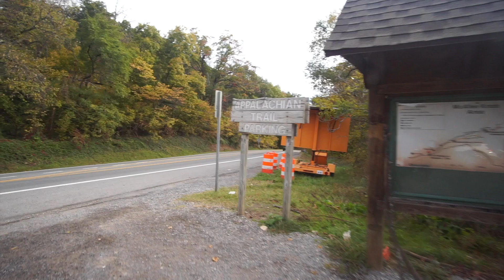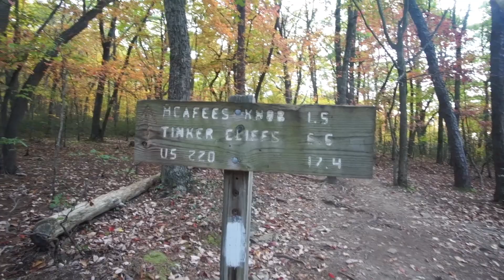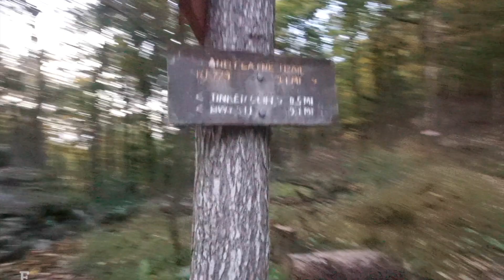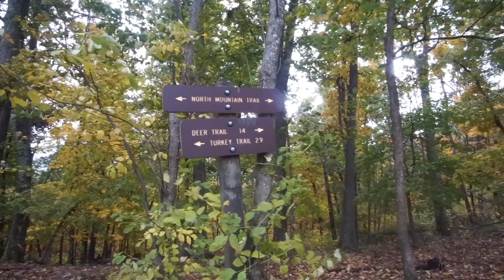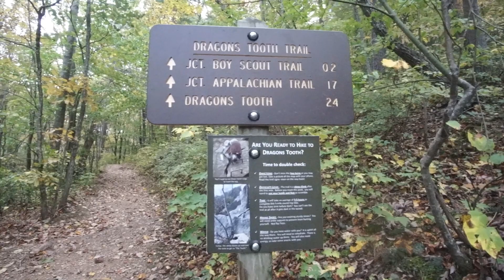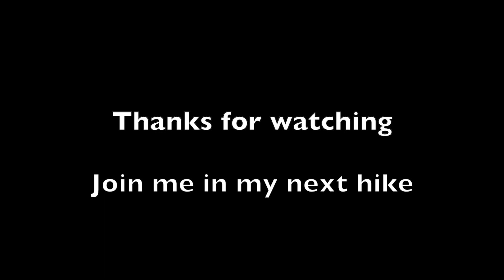Solo backpacking Virginia Triple Crown, McAfee Knob, Tinker Cliffs, and Dragon's Tooth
From Oct 25, 2021 to Oct 27, 2021
Day 1 - arrived at the AT parking lot around 0830 and began hiking north to my first crown: the McAfee Knob. A moderate hike on a cool autumn day, there was no rush getting to my first night campsite at Lambert's shelter. By 1100 I was already at McAfee Knob and by 1400 to my second crown, Tinker Cliffs. I arrived at Lambert's shelter by 1600 and a light rain began to fall. There is a creek about 100 feet away but was dry and by night fall the rain intensified with heavy winds. Walked about 12 miles.
Day 2 - left camp at 0800 after having a light breakfast and coffee. The goal is to arrive at Boy Scout campsite going through Andy Layne Trail and south on North Mountain Trail by 1700. I heard there is no water source on North Mountain Trail so stocked up as much water as I could which I think it is the Little Catawba Creek. The water source here and the ones after Dragon's Tooth runs through cow pastures, I strongly suggest to bring water treatment pills or boil them. Walking though the ridge of the North Mountain Trail has been somewhat challenging. Strong winds made the air cool but also I was worried about falling tree limbs but made it safely to camp after walking about 16 miles.
Day 3 - The day is much calmer and sunnier. Got about 3.5 miles to Dragon's Tooth and back to AT. The trail to Dragon's Tooth is hard through rocky and at times narrow rocky passage, but gladly made it safe back to AT trail and heading to the parking lot. There is another water source but it is near cow pasture and didn't want to risk getting sick so I pressed on to the parking lot with only 300cc of water. I think I may have walked about 8 miles today.
Overall this is a moderately hard trail with beautiful views of the mountains and the autumn foliage was an added visual pleasure. I had a great time as always.